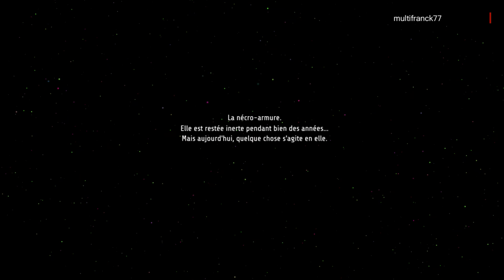GHOST SONG TEST GAMEPLAY XBOX SERIE X.🎮🤖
Xbox serie x
Xbox serie s

Kit Streamer 📷
Kit Streamer 🎙
Kit Streamer 💽

    Sur une lune désolée appelée Lorian, une nécro-armure se réveille d’un long sommeil. Elle est parée au combat, mais sa mémoire est vide, et elle ignore quel est son but. Il semble y avoir quelque chose de nouveau en elle...

    Allez chercher des réponses sous la surface dans Ghost Song, un jeu d’aventure en 2D plein d’introspection, de mystères anciens et de terreurs cosmiques. Explorez de vastes cavernes éclairées uniquement par leur flore bioluminescente, affrontez des créatures redoutables et déroutantes, et débloquez des capacités pour découvrir tous les secrets de ce monde inconnu.

chapitres

00:00 introduction
05:00 robot
10:00 planet
15:00 laser
17:00 conclusion